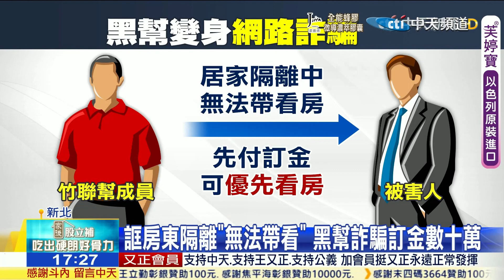【每日必看】誆房東隔離"無法帶看" 黑幫詐騙訂金數十萬 @中天新聞CtiNews 20210820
受到疫情影響，八大行業都停業，幫派圍事的成員沒了收入竟把歪腦筋，動到網路詐騙，刊登假租屋資訊，假扮房東謊稱在隔離期間，無法帶看房，並營造多人搶租假象，誘使民眾先付訂金，詐騙了數十萬元

歌名: Sunspots
作者: Jeremy Blake
類型: Dance & Electronic
氣氛: Happy Music